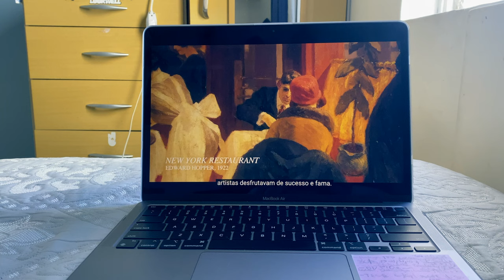Monday Afternoon on Brazilian 2024 Carnival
day after day video,